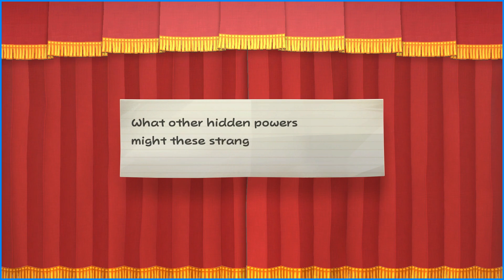Paper Mario The Thousand Year Door HD | 26 | Macho Madness